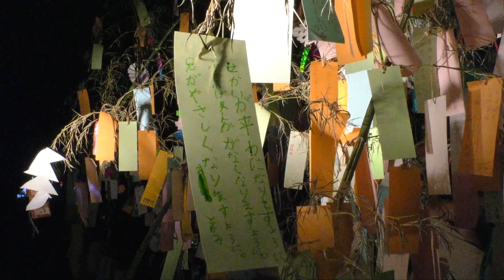布多天神社音大生による七夕奉納演奏 TANABATA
布多天神社音大生による七夕奉納演奏
TANABATA
Tanabata is a Japanese Festival celebrated on July 7th, also known as the Star Festival.
The story is about a beautiful weaver princess named Orihime(Vegar) and  a young cattle herder named Hikoboshi(Altair).
The two immediately fell in love. It was love at first sight.
They were totally lovesick, and forgot all about their duties.
The Heaven God, the father of Orihime, got angry, and decided to separate the two by The Milky Way.
This was their severe punishment. Orihime continued to weep all day.The Heaven God finally changed his mind, and gave them permission to see each other once a year.
They could meet once a year on July 7th.
However, if it rained, the river would flood and the two would not be able to see each other.
The two would always pray for good weather.
And if they met successfully, then everyone who made a wish on that day would have their wishes come true.